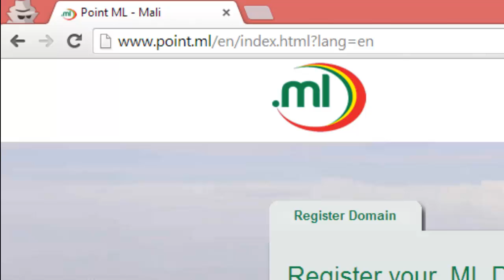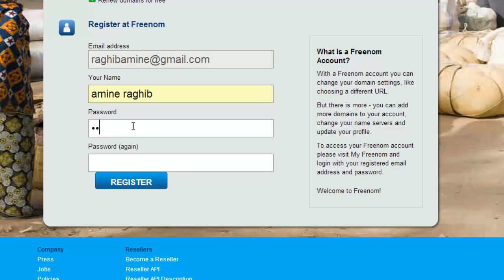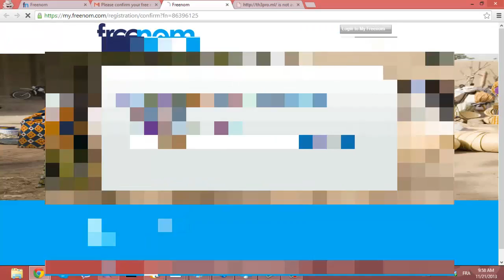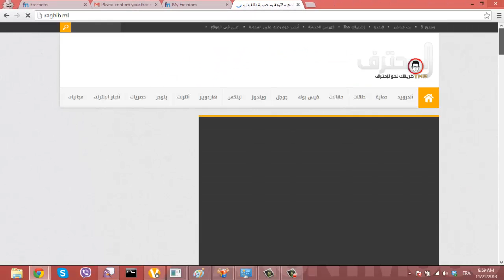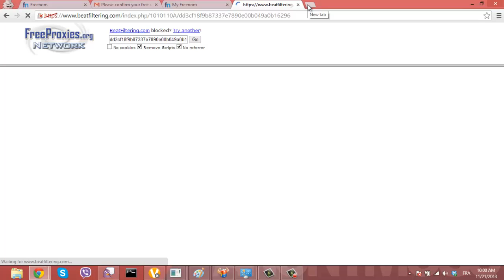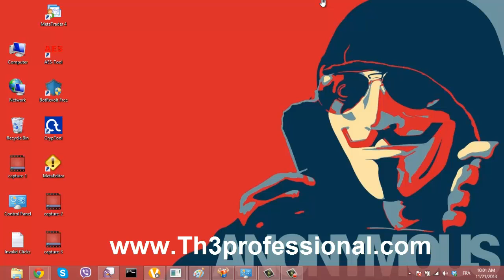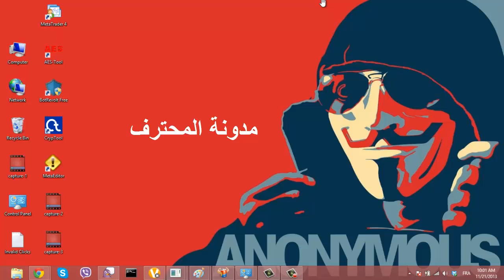الحلقة 827 : أحصل على نطاق مدفوع مجانا والتفعيل بسرعة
رابط المدرج في الحلقة + التدوينة من هنا

آخر المواضيع التي تطرقت إليها قبل هذه الحلقة :
الحلقة826: حل مشكلة تعطل الفلاش بلاير على جوجل كروم
 الحلقة 825: كيف تقطع إتصال الهاكر بحاسوبك رغم تواجد برنامج إختراقه في الحاسوب

الحلقة824: حل مشكلة المثلث الاصفر الذي يضهر عند الرغبة في الإتصال بالانترنت

الحلقة822 : إربح طاولة حاسوب رائعة مع مدونة المحترف وتوصل بها مجانا (للمغاربة فقط)

الحلقة821 : كيف تعرف إن كان مفتاح اليو اس بي عندك أصلي او مزور

الحلقة820:كيف تتعرف على هوية من قام بسرقة كميراتك الخاصة

الحلقة819: كيف تعرف أن حسابك على الفيسبوك معرف لتفادي إغلاقه في أي وقت

الحلقة 818 : إختبار أمن أنظمة Radio frequency Identification [الدرس الثاني]

الحلقة 817 : ماهي مواقع surveys وكي تتجاوزها من أجل التحميل

الحلقة814: إستفد من عرض شركة كاسبرسكي وأحصل على كود تفعيل مجاني و قانوني  بإسمك

الحلقة812: كيف تغير شاشة الحاسوب المحمول في حالة إنكسارها او تعطلها

الحلقة810: احصل على رادار حقيقي في حاسوبك وشاهد الطائرات وهي تحلق في اي مكان في العالم

الحلقة808: كيف تجعل برامجك تشتغل بسرعة كبيرة جدا على الويندوز

الحلقة807: كيف تنشر في عدة مجموعات على الفيسبوك بنقرة زر واحدة

الحلقة806: حل مشكلة سرعة نفاذ شحن بطارية الحاسوب المحمول عن طريق المعايرة

الحلقة803 : إجعل الويندوز ينظف نفسه بنفسه دون تدخل منك وتسريع الحاسوب

الحلقة801: كيف تمنع الحكومات من التجسس عليك عن طريق الـ DNS

الحلقة800: لما لايجب عليك التسرع في شراء هواتف آبل وسامسونغ بمعالج 64 بت

الحلقة799 : كيف تغادر جميع مجموعات الفيسبوك دفعة واحدة بنقرة زر